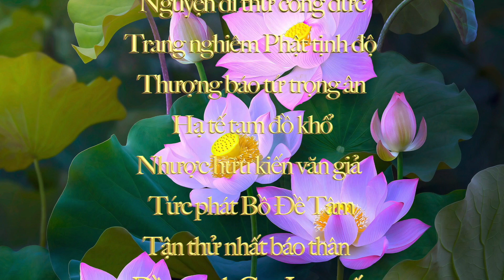22- KINH HOA NGHIÊM -Tập 3 (Quyển 49 -50) - 華嚴經 - Avatamsaka Sutra -The Flower Adornment Sutra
Ngày 25/7/2022
Tập 3 - Phần 22

Nam mô Hoa Nghiêm Hội Thượng Phật Bồ Tát Ma Ha Tát

 萬佛寺
CHÙA VẠN PHẬT

Avatamsaka Sutra
The Flower Adornment Sutra
KINH ĐẠI PHƯƠNG QUẢNG PHẬT HOA NGHIÊM
Việt Dịch: HT Thích Trí Tịnh

TẬP 3
Tiếp theo trang 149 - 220
Hán bộ Quyển 48 - 49
PHẨM NHƯ LAI THẬP THÂN TƯỚNG HẢI
THỨ BA MƯƠI BỐN

*Bấy giờ, Phổ Hiền đại Bồ tát bảo chư Bồ tát rằng:
Chư Phật tử! Nay tôi sẽ vì các Ngài mà diễn nói những tướng hải của Như Lai.
Chư Phật tử! Trên đảnh đức Như Lai có ba mươi hai bửu trang nghiêm đại nhơn tướng. Trong đó có đại nhơn tướng tên là Quang chiếu tất cả phương, khắp phóng vô lượng lưới đại quang minh, tất cả diệu bửu dùng làm trang nghiêm. Tóc báu cùng khắp kín dầy mềm nhuyễn, mỗi mỗi đều phóng ánh sáng ma ni bửu chiếu khắp tất cả vô biên thế giới, đều hiện thân Phật sắc tướng viên mãn. Ðây là thứ nhứt.
Kế có đại nhơn tướng tên là Phật nhãn quang minh vân, dùng ma ni vương để trang nghiêm phóng ra ánh sáng màu huỳnh kim như tướng lông giữa chặng mày. Quang minh phóng ra đây chiếu khắp tất cả thế giới. Ðây là thứ hai.
Kế có đại nhơn tướng tên là Sung mãn pháp giới vân, bửu luân thượng diệu dùng để trang nghiêm, phóng ánh sáng đèn phước trí của Như Lai, chiếu khắp mười phương tất cả pháp giới những thế giới hải, trong đó hiện khắp tất cả chư Phật và chư Bồ tát. Ðây là thứ ba.
Kế có đại nhơn tướng tên là Thị hiện phổ chiếu vân, trang nghiêm bằng chơn kim ma ni. Những diệu bửu đó đều phóng quang minh chiếu bất tư nghì cõi nước Phật. Tất cả chư Phật xuất hiện trong quang minh nầy. Ðây là thứ tư.

Chúng con nguyện đem công đức nghe trì tụng Kinh Đại Phương Quảng Phật Hoa Nghiêm xin nhất tâm cung kính dâng cúng dường mười phương chư Phật, xin  hồi hướng nhất tâm cầu nguyện cho chiến tranh Ukraine sớm ngưng chiến được hoà bình, đại dịch Covid trên khắp thế giới mau sớm tận diệt, nhân gian sống trong hoà ái, được tiêu tai miễn nạn, phước lành bình an, Phật quang phổ chiếu. Cầu nguyện cho Đại lão Hòa thượng thượng Tịnh hạ Không cao đăng Phật quốc, thượng phẩm thượng sanh và nguyện cầu cho tất cả pháp giới chúng sanh đồng về Cực Lạc quốc, sớm thành Phật đạo.